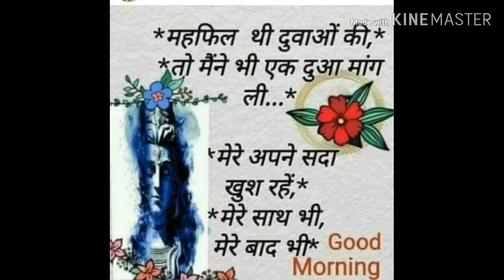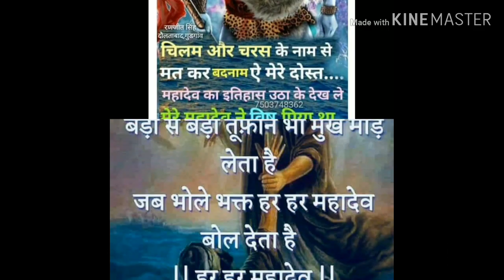mera aap kirpa se (Amra T.V)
Rajesh Guru ji Bhopani kheda Faridabad